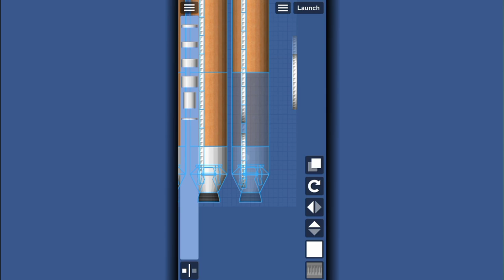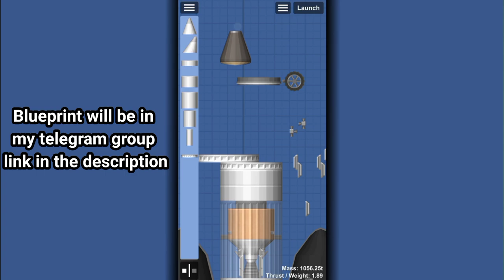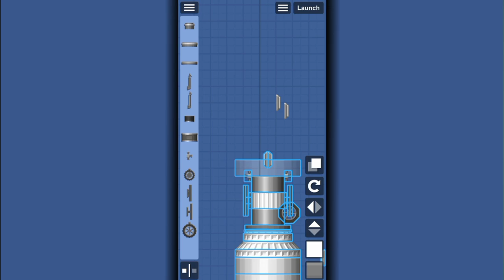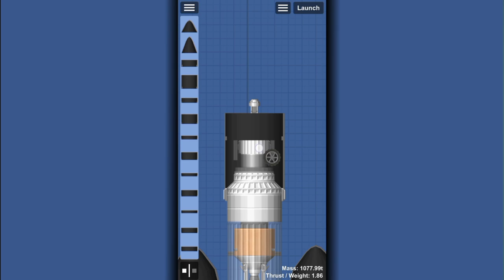How to Build Delta IV Heavy in Spaceflight Simulator 1.5 | SFS